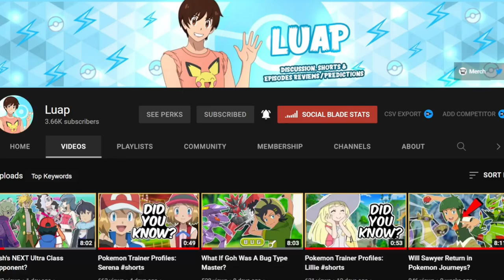PIKACHU & FRIENDS IN THE WINTER WONDERLAND! Pokemon Chronicles Episode 4 "Pikachu's Winter Vacation"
Welcome to the second episode of our Pokemon Chronicles Review Series! In todays video, we will be recapping and reviewing the events of the episode, Pikachu's Winter Vacation: Delibird Dilemma & Snorlax Snowman!